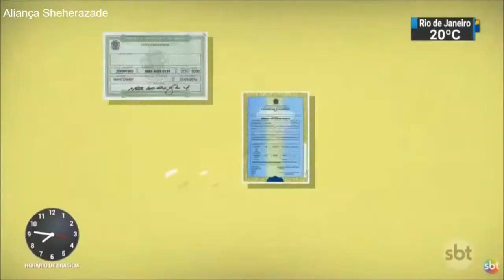SBT Brasil - Melhores Momentos - 05 de Fevereiro de 2018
Confira os melhores momentos do SBT Brasil desta segunda-feira, 05 de Fevereiro de 2018, com Carlos Nascimento e Rachel Sheherazade.